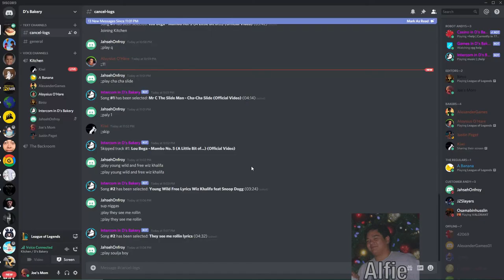Getting Drunk Off Root Beer (League of Legends)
I'm solo going solo